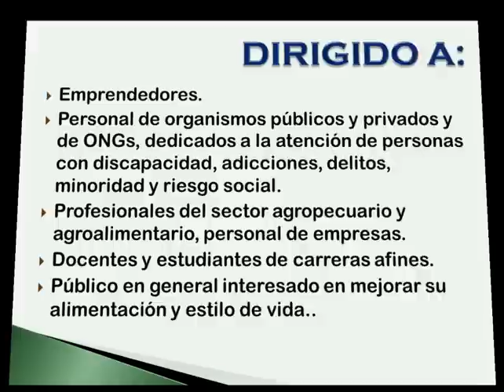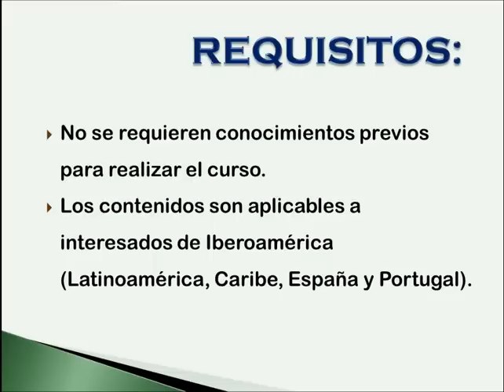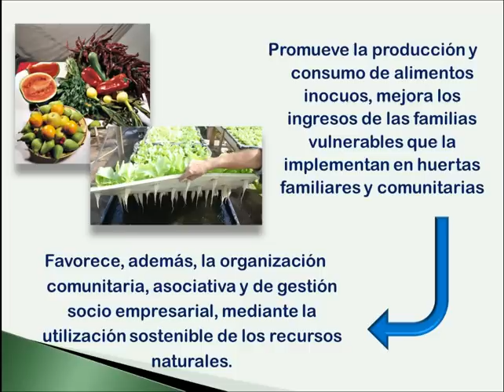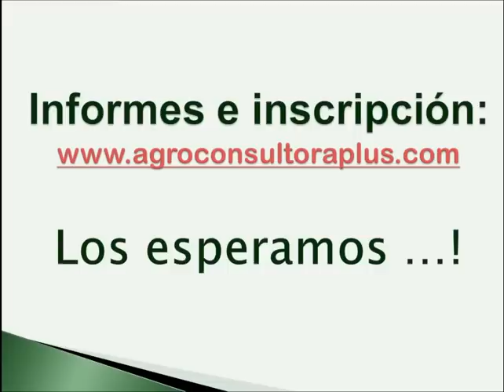Hidroponia Popular Simplificada :: Curso a Distancia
En el curso abordamos el Sistema Estacionario o Cerrado conocido como Hidroponía Popular Simplificada (HPS) que utiliza la técnica a Raíz Flotante y el uso de Sustratos o Medios de Cultivo. Es una opción ideal para la agricultura familiar por su bajo costo y por no requerir de grandes espacios, siendo una alternativa viable para familias y emprendedores que quieren iniciarse en la agricultura y producción de alimentos inocuos.

Objetivos: Conocer las diferentes técnicas de producción hidropónica simplificada.  Brindar las herramientas necesarias para que los cursistas sean capaces de poner en marcha sus propios emprendimientos. Contribuir al desarrollo de la actividad promoviendo la aplicación de las Buenas Prácticas.